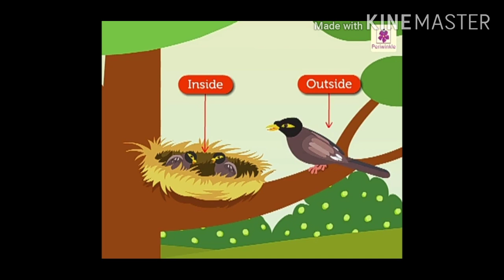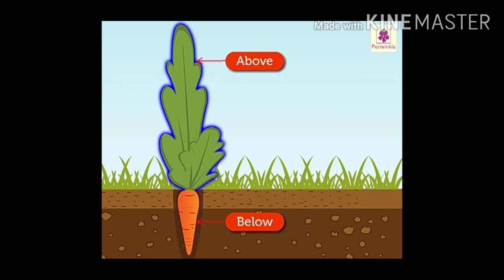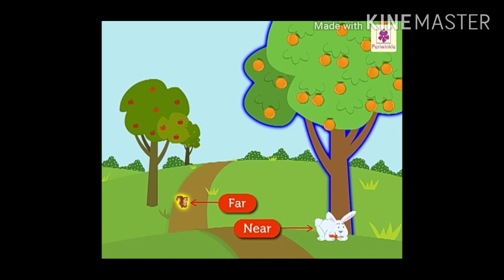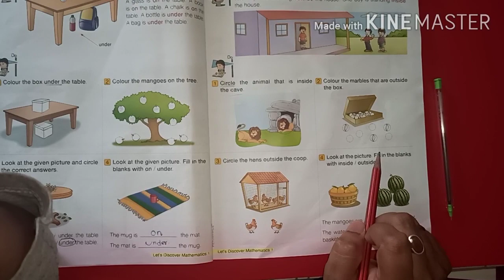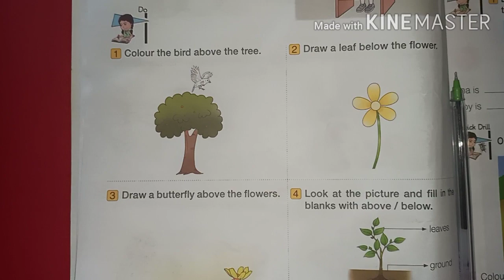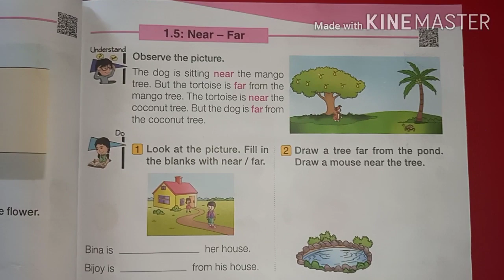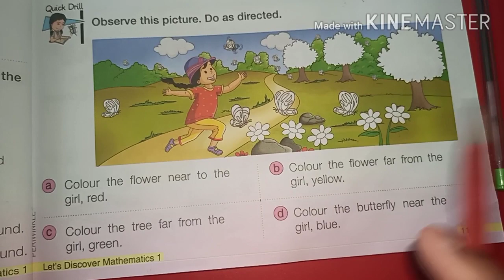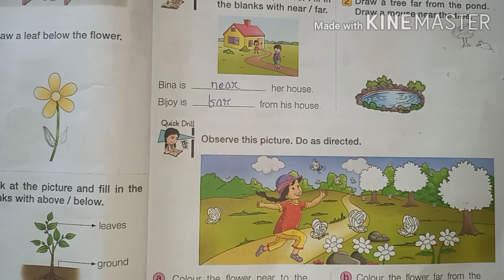NCERT CBSE Math 1st std..Inside & Outside...Above & Below...Near & Far...Class-1....period-2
Understanding of general things